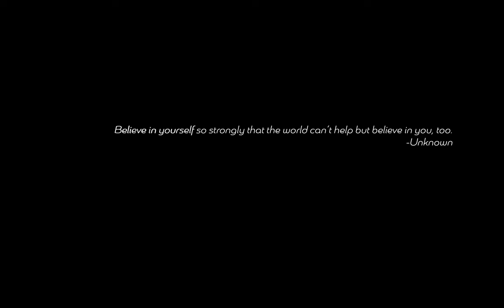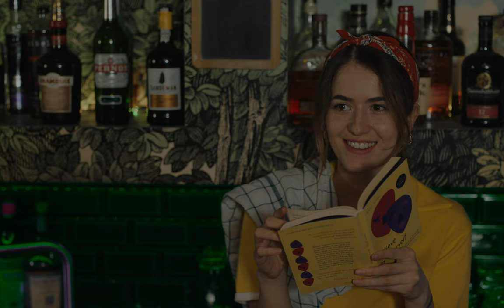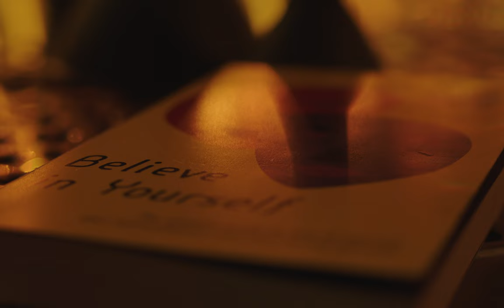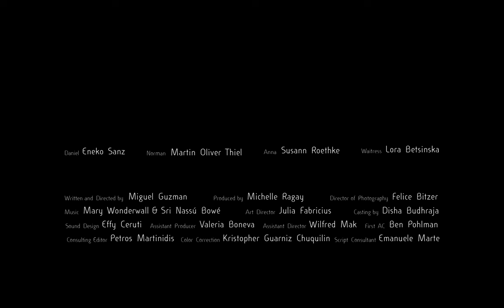Believe in Yourself - Short film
Norman is facing difficult times and runs into his long-lost friend, Daniel, seeking help. When a charming journalist named Anna enters the bar, Daniel sees her as the perfect chance for Norman to once again start believing in himself.